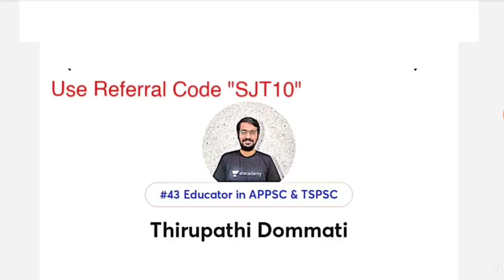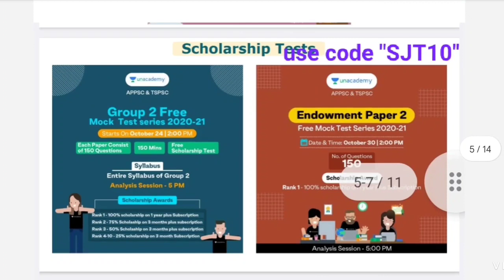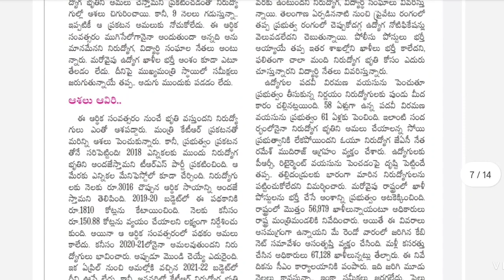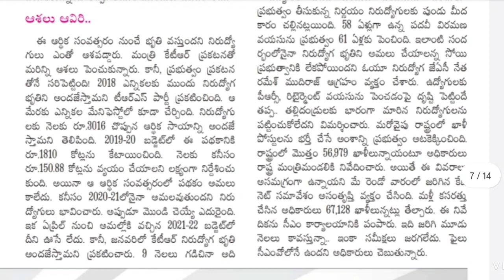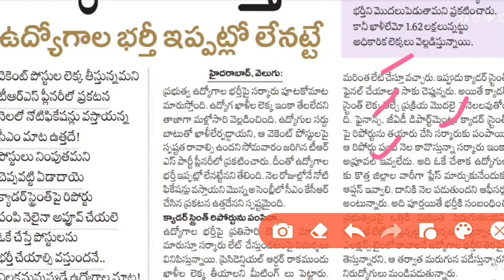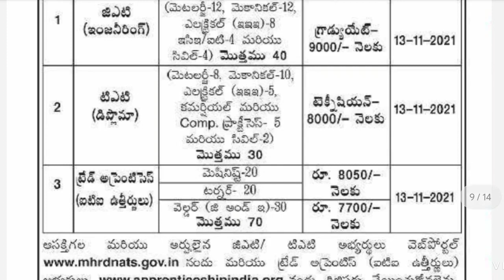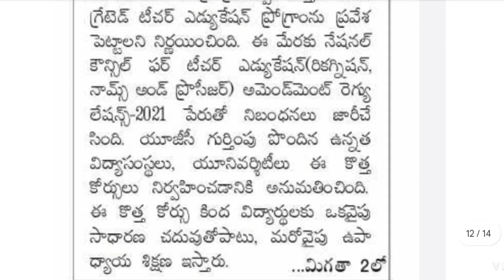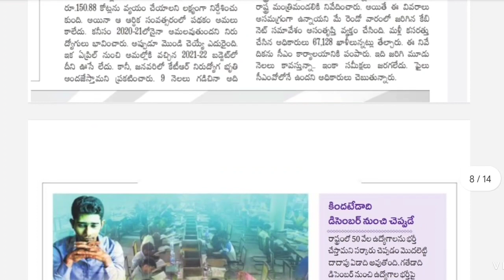🔥 భృతి లేదు భర్తీ లేదు// CMO లో ఫైల్ పెండింగ్?|| ఖాళీలు 67128|| గెస్ట్ ఫ్యాకల్టీ నోటిఫికేషన్✓Ts jobs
✅ free Class on unacadmy💥

💥 *ఫ్రెండ్స్ నేను unacademy platform పైన తెలంగాణ ఉద్యమ చరిత్ర ముఖ్యమైన ప్రశ్నలు వివరణ ఫ్రీ లైవ్ స్పెషల్ క్లాసెస్ చెబుతున్నాను. ప్రతిరోజు సాయంత్రం 2 : 0 గం, నుండి 3: 20 నిమిషాల వరకు లైవ్ క్లాసు ఉంటుంది.*

💥 *మీరు క్లాసెస్ వినాలనుకుంటే ఈ క్రింది process ను follow అవ్వండి.***

👉 **మొదటగా unacademy App ను డౌన్లోడ్ చేసుకోండి. మీ ఫోన్ నెంబర్, మెయిల్ id తో లాగిన్ కండి. మీరు App లోకి వెళ్తారు. అక్కడ మీరు APPSC & TSPSC  category ఎంచుకోండి.*

👉 *తర్వాత సెర్చ్ బార్ లో Thirupathi Dommati అని సెర్చ్ చేస్తే Page వస్తుంది. అక్కడ follow బటన్ పై క్లిక్ చేయండి. నేను చెప్పే క్లాస్ నోటిఫికేషన్ మీకు వస్తుంది* .*
👉 *App link* 👇

✅Spicial offers USE CODE" SJT10"

1. 12+3 Limited Period Offer

2. 24+4 Limited Period Offer

3. AP High Court Batch

5. Group 2 Scholarship Test Oct 17

6. Group 2 Scholarship Test Oct 24

7. AP High Court Assistant Special Series